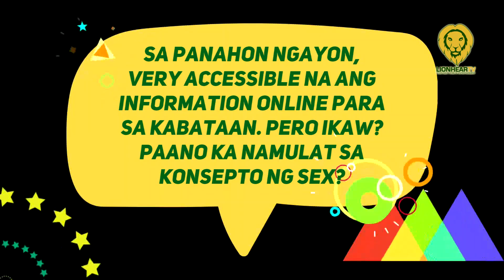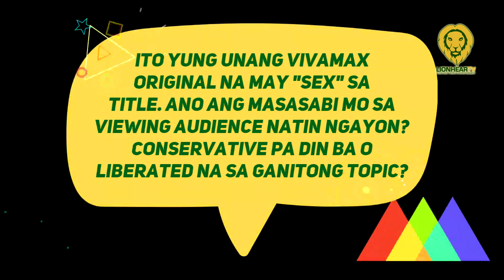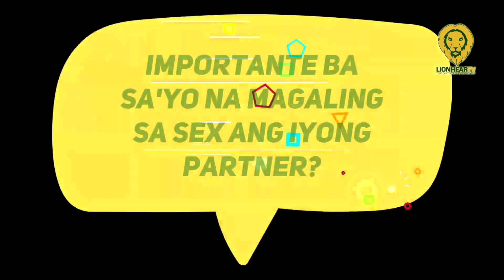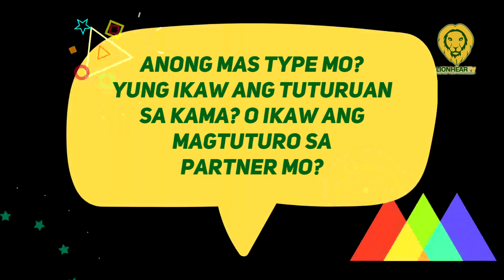Wilbert Ross recalls his sexual awakening in high school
Wilbert Ross recounted how he became exposed to the discussion of sex in high school and hinted at his sexual awakening.